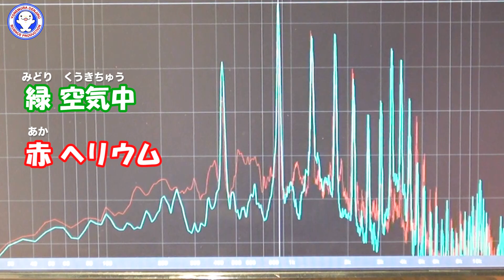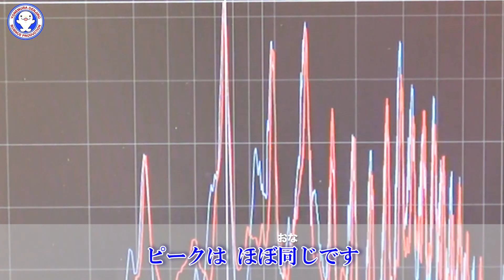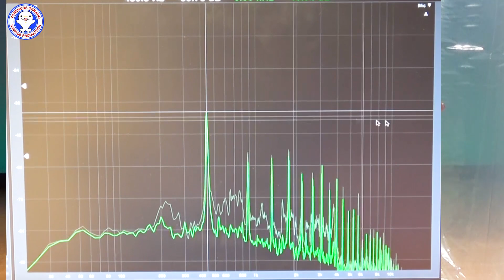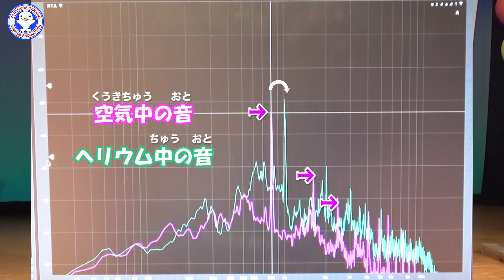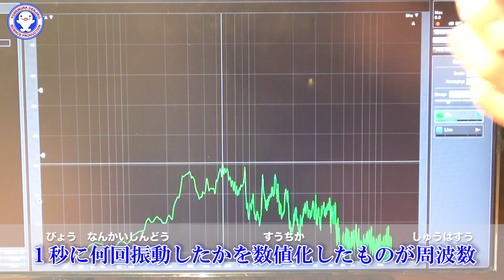【検証】ドナルドダック効果 ヘリウムハウスで音実験 / 米村でんじろう[公式] / science experiments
今回は有名なヘリウムの実験です。
軽いヘリウムガスを吸うと声が高くなることはよく知られています。これは「ドナルドダック効果」と呼ばれています。
声の変わる原理は諸説ありましたが、じっくり検証したことなかったので今回は周波数測定器を入れて計測してみました。
人間の声の他、楽器でも実験します。
さあどうなるのでしょう！？

追記：今回はサイエンスショーの終演後に大ホール（雑音のある中）での計測だったので
結果は厳密ではありません。
　　　機会があれば無音室などで再実験しようと思っています。
　　　また木魚の音はどうなると思いますか？実は音が高くなるのです！！
　　　これは声と同じ原理だと思うのですが・・・興味が尽きません！！
　　　さらに余談ですが・・・実は2回3回と測定している
　　　と・・・なんと結果が少し違った！という
　　　ことも発生しました。これについてはじっくり検証が必要
　　　なので、無音室などでじっくり取り組みたいと思います。

今回の動画
監修：米村でんじろう
制作：株式会社サイエンスエンタテイメント
撮影・出演：チャーリー西村
　　　　　　ソプラノ：橋本朗子（Luminous）
　　　　　　ソプラノ：小山由梨子（Dualis Music）
　　　　　　テノール：那須琢乙（男祭り）
　　　　　　バイオリン：相知明日香（Dualis Music）
　　　　　　リコーダー：山下由紀子（Dualis Music）